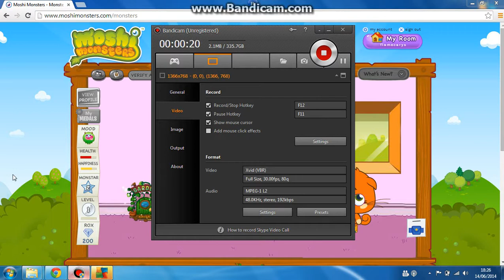moshi monsters lets play part 1